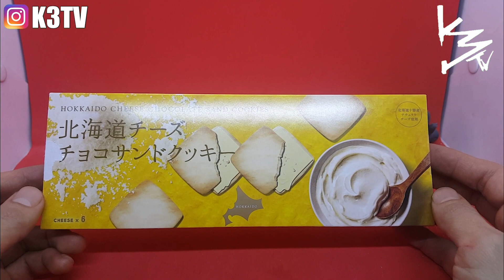What is Hokkaido 🧀 CHEESE!?!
Currently Sold Out! but when i find some more ill leave a link!